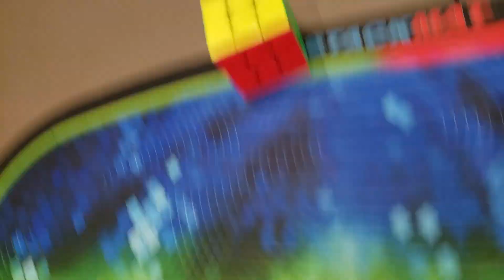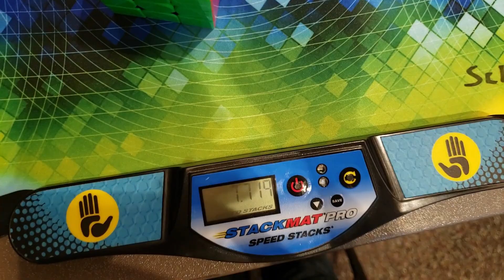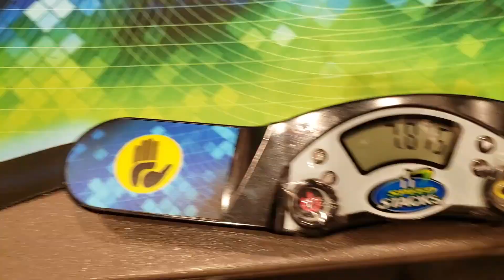7.86 3x3 Average | Consistently OK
The first solve was such an L, easily should have been a 5 :/

Done at Princeton Winter 2019.